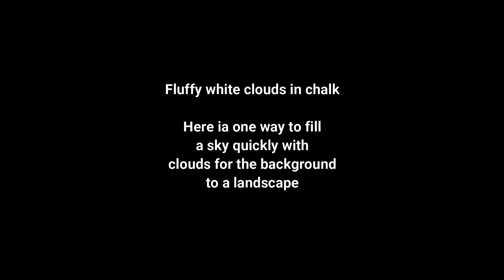fluffy white clouds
Here is a quick and easy way to do fluffy clouds in chalk. hope you like this series in short videos showing how I do things. I am self taught so I may not be doing things right, but I find these techniques to be easy so i hope they can help someone else too